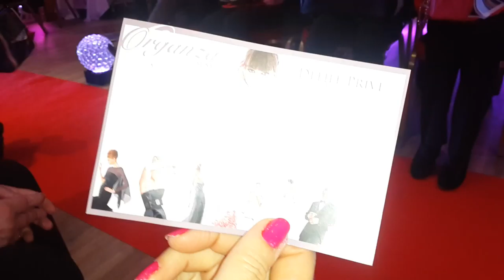1/ défilé Organza 14/11/14 Monaco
défilé, Organza ,14/11/14, Monaco,la Chaumière,mariage,cocktail,soirées, fillettes,baptêmes, costumes, location.